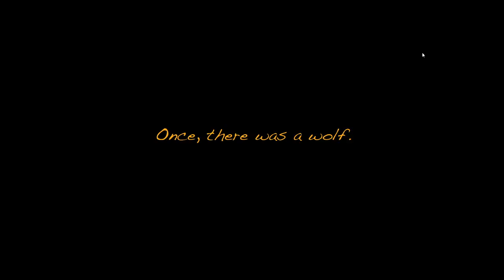Boris and the dark survival